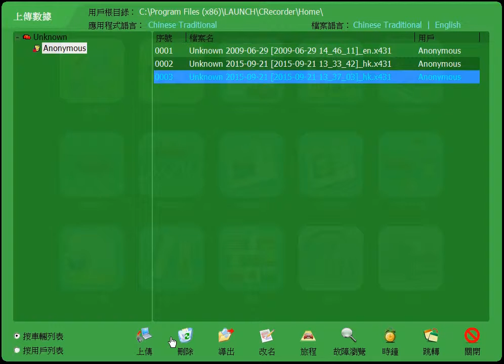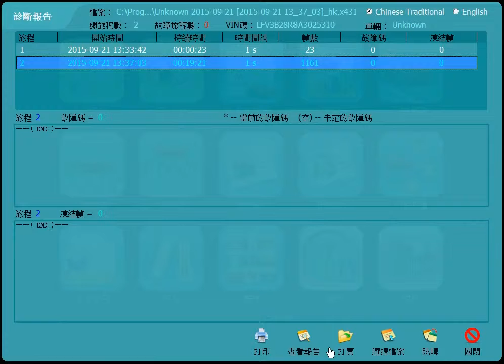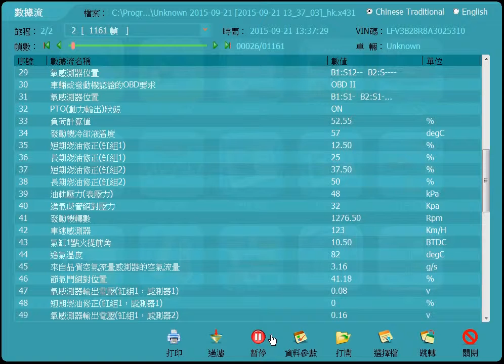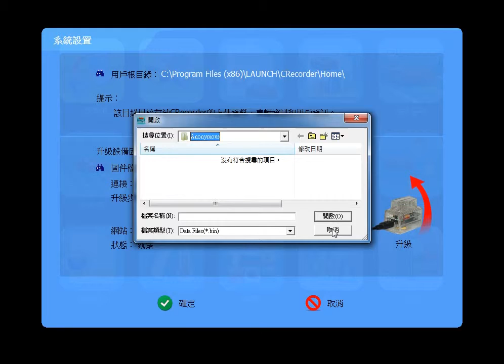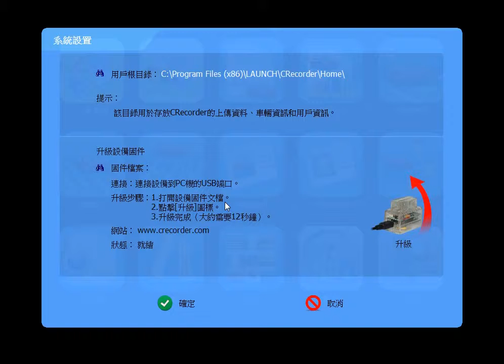行車電腦黑盒子記錄器 即時監測汽車狀況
功能選單操作示範.
如有操作問題請撥 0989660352